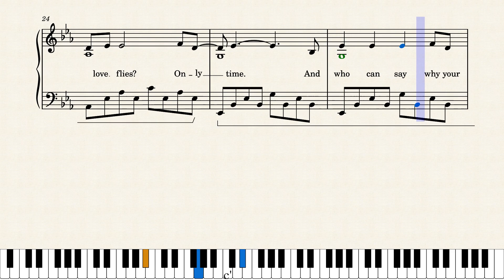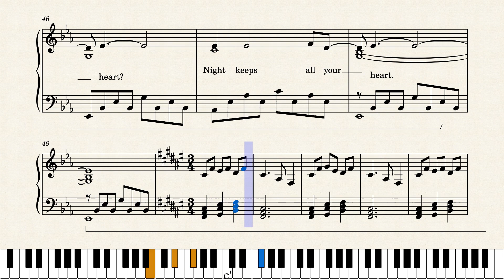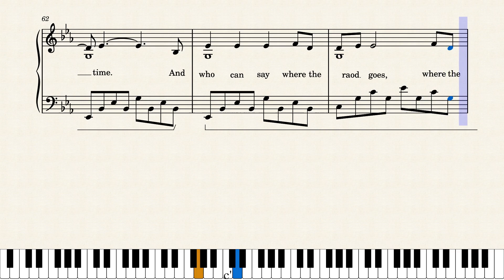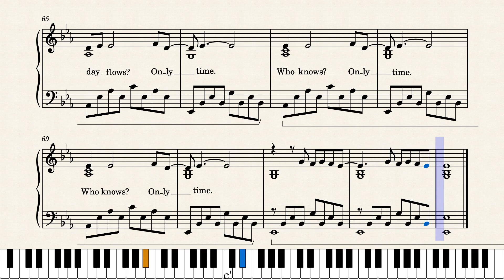Only Time Enya